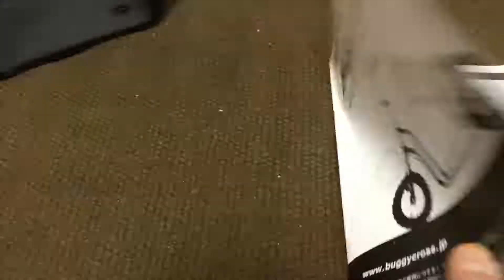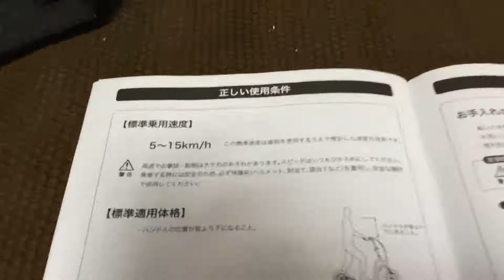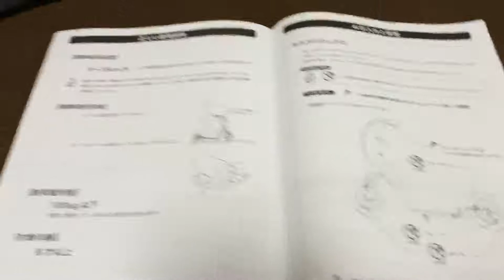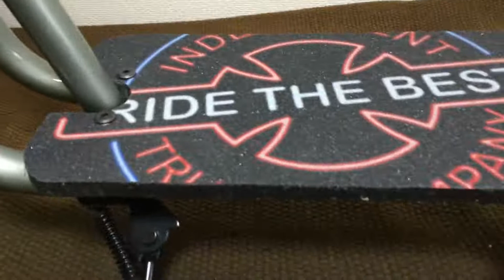Ｂｕｇｇｙｃｒｏｓｓ(バギークロス)の紹介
寝起き撮影につきお見苦しい点・・・申し訳ございませんｗ

今回は購入後インテリア化されているバギークロスのご紹介でっす＾＾